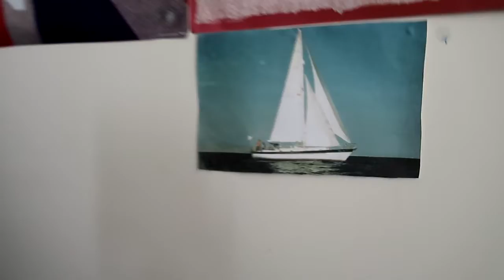A basic vlog! Vlog